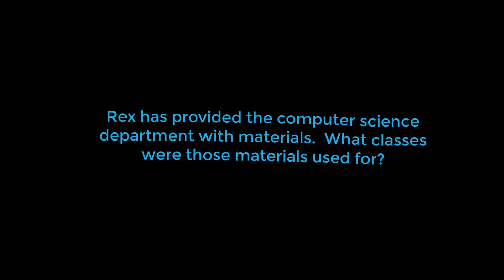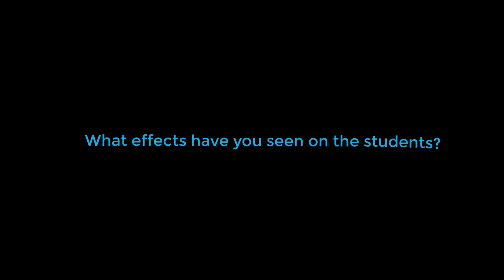Rex Academy | Bridget Testimonial | CS Teacher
About Rex Academy:

Rex Academy teaches Online Coding Classes for kids age 7 and above.
 Online Private  Classes | Virtual Group Lessons | Self Paced Online Lessons.

FREE 1 HOUR DEMO CLASS AVAILABLE.

Rex Academy Offers Schools Coding and Engineering Curriculum, which does not require Computer Science background for teachers to teach.

We also teach coding and engineering classes and camps to kids aged 7 and above. we offer over 30 courses.